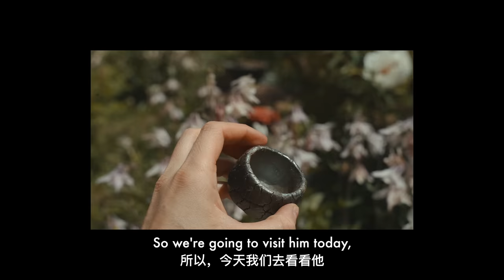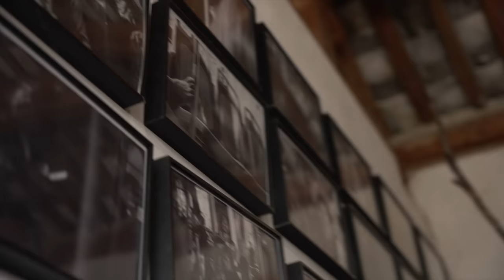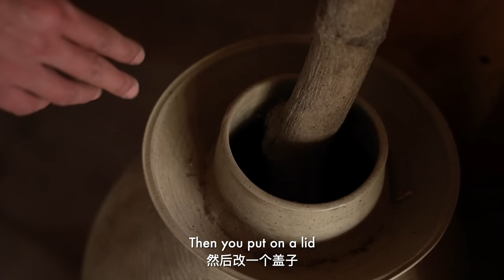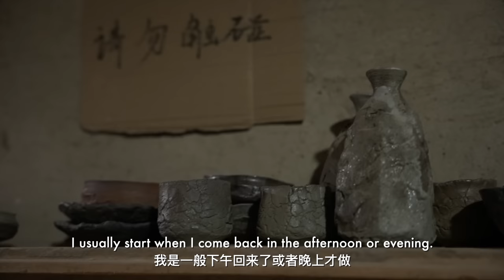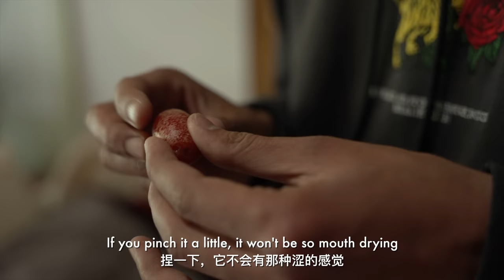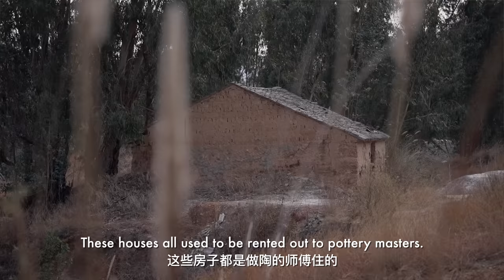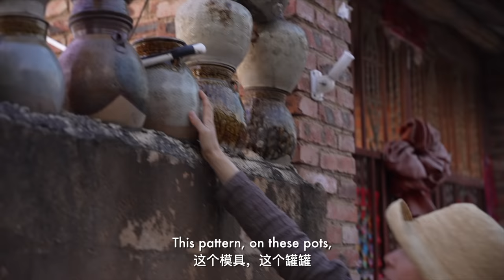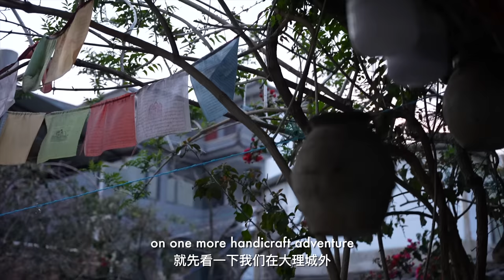The Last Pottery Master... | Yunnan Vlog 01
During our travels earlier this year, we got in contact with a local pottery maker, who in turn lead to visiting a local pottery master in a small village outside of Dali. The village used to be a base for potters, that all used the local clay found in the surrounding mountains. Now, due to the difficulties in earning money, and due to the lack of water, there is only one of the local maters left - and his workshop is still located in the mountains, and surrounded by the caved in kilns and abandoned workshops.

If you want to support me extra, please consider becoming a Patreon over OR becoming a Channel member here on Youtube You get little video updates, and on Patreon you also get additional blog posts and I even have a giftbox tier, for those interested in hand picked items from our China explorations.

› ABOUT ME
My name is Miriam Follin. I’m a Swedish woman who has been living in-between Sweden and China since 2015. In 2017 I married my husband Yonghong, and we have since had two baby boys. In my videos I share life, culture and tradition (including food!) from China's countryside.